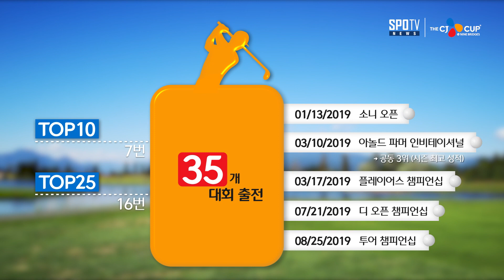PGA '신인상' 임성재, 고향 '제주'에 뜬다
PGA 신인상에 빛나는 '특급 신예' 임성재가 THE CJ CUP 출전을 확정지었습니다.

관련 영상 함께 보시죠.